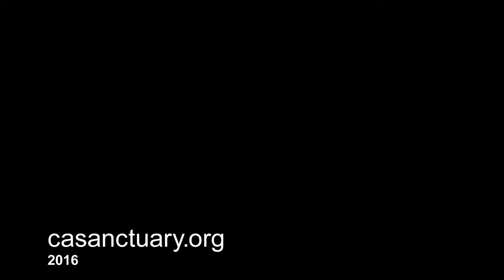Cows Listening to Saxophone